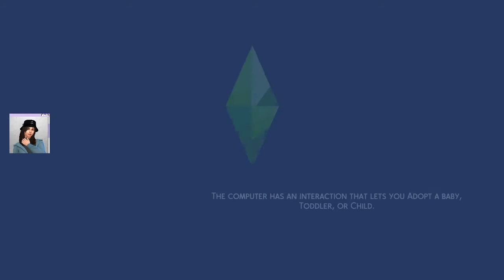A Spellcaster Baby Named Whimsicott Is Born | Realm Of Magic Gameplay | Part 6 | The Sims 4